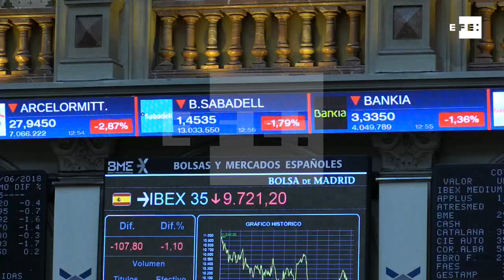Solo dos valores al alza en un Ibex que cae un 1% y se aleja de los 9.800 puntos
Madrid, 8 jun (EFE).- La Bolsa italiana se deja un 1,8%, la española un 1% en una jornada en la que los inversores centrar sus miradas en la Cumbre del G7 y la crisis en Italia.